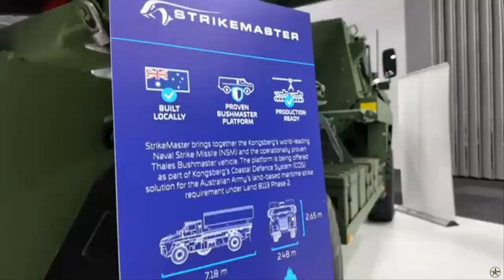Australia to test StrikeMaster coastal defence system: Integration on Bushmaster combat vehicles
The Australian Army will test the StrikeMaster coastal defence missile system integrated into the domestically-built Bushmaster combat vehicle.

The StrikeMaster is equipped with the Naval Strike Missile (NSM), a precision-guided weapon capable of engaging ground and surface targets at ranges of more than 250 km.

Integration of the NSM system into land vehicles such as the Bushmaster will enhance coastal defense by enabling ground forces to attack maritime targets.